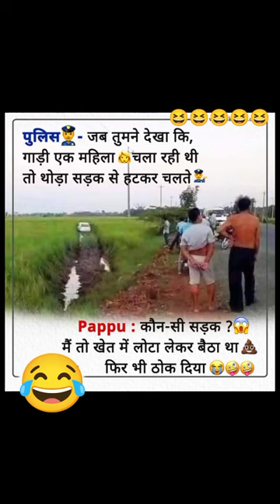kya hai ye 😜😜😂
Manish / Aditya